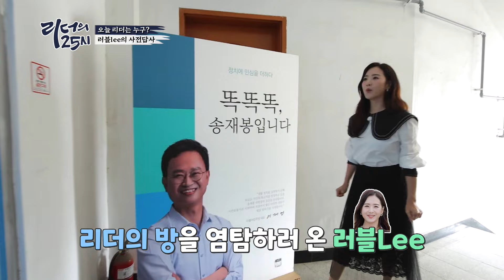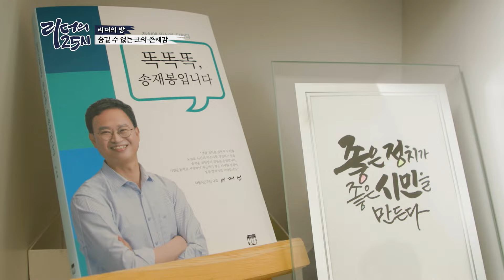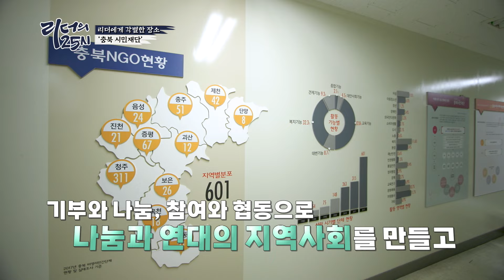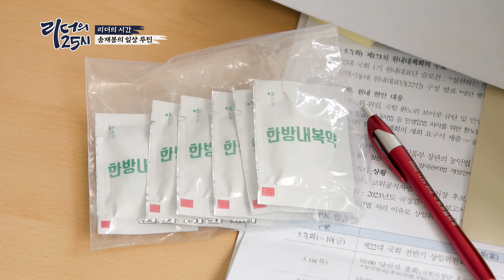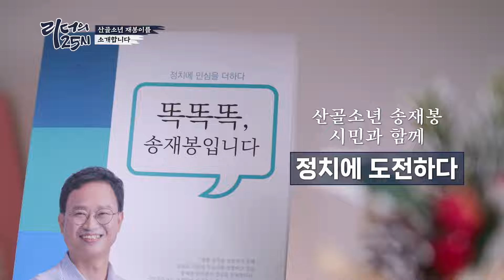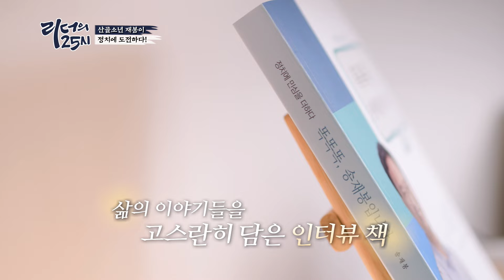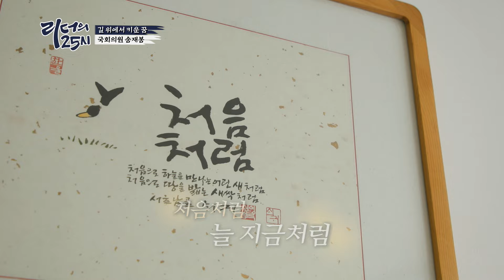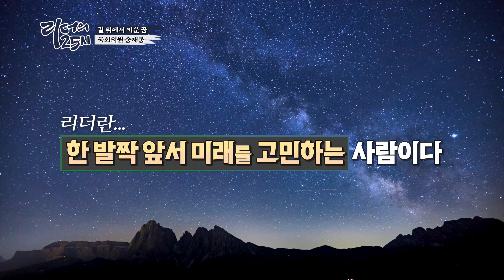똑똑똑! 길위의 재봉이, 송재봉이 국회의원이 되어 왔어요! [리더의25시]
25년간 시민운동가의 삶을 살아온 송재봉!
길위에서 민심을 두드리고, 어루만져온 그가!
당당히 선거에서 승리하여 제22대 국회의원으로 돌아왔다!

리더의 25시
출연 : 송재봉 국회의원